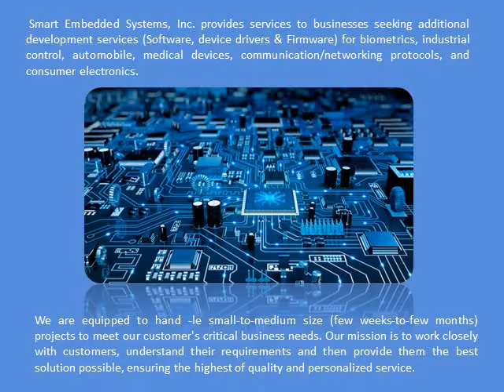ARM hardware design-smartembeddedsystems.com- HART STACK for controls- HART SOFT MODEM and STACK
SMART EMBEDDED SYSTEMS is completely focused on developing state of the art solutions for our customers. We have highly experienced team of engineers with expertise in various biometric technologies, industrial control, automobile, medical devices, and consumer electronics.